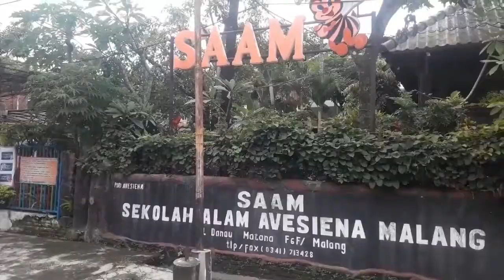"BERIMAN" Lagu PKR SAAM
"BERIMAN"

Kalau aku mengaku berima
Kepada Allah yang Penyayang
Kujalani PetunjukMu Tuhan

Kan Kupelajari Al – Qur’an
Sholat lima waktu kukerjakan
Setiap hari tak kutinggalkan

Inilah tanda aku beriman
Kalau tidak imanKu bohong – bohongan
Wow .wow. wow.